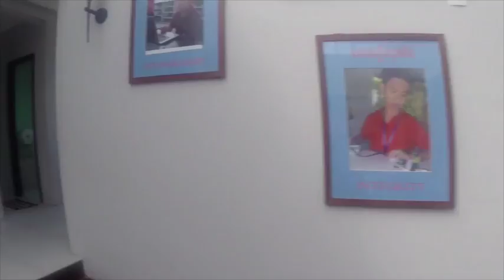Liger Learning Center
Featuring the staff and students at Liger.